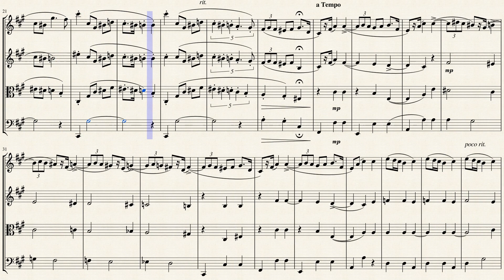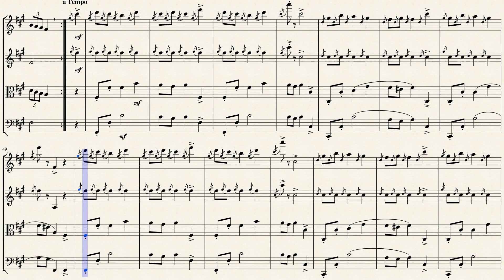Mazurka in F# Minor (Op. 6 No. 1) for String Quartet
Fryderyk Franciszek Chopin,was a Polish composer and virtuoso pianist of the Romantic era, who wrote primarily for the solo piano. He gained and has maintained renown worldwide as one of the leading musicians of his era, whose "poetic genius was based on a professional technique that was without equal in his generation." Chopin was born in what was then the Duchy of Warsaw, and grew up in Warsaw, which after 1815 became part of Congress Poland. A child prodigy, he completed his musical education and composed many of his works in Warsaw before leaving Poland at the age of 20, less than a month before the outbreak of the November 1830 Uprising.

The piano pieces of Chopin changed the way the piano was played, not so much in the technical sense as with Liszt, but in the expressiveness required of the pianist. In shorter works, Chopin experimented with textures and sonorities, creating an utterly distinct piano style. Perhaps the most unusual and individual of the shorter forms is the mazurka, which reflects the merging of Chopin's cosmopolitan influences in Paris with his growin consciousness of being Polish. While retaining the flavor and rhythm of traditional Polish dances, the mazurkas also reflect the sophisticated melodic nuances and the coloristic harmonies found in Chopin's other music. These brief, intimate evocations of his homeland are perhaps some of Chopin's greatest contributions to the piano repertoire.

The four mazurkas of Op. 6 were not the first Chopin composed; he began writing them at the age of fifteen. The mazurka sets Opp. 6 and 7, published in 1832, were, however, the first of the genre that he published. The first piece in the Op. 6 set is the most rhythmically ambiguous, with the accented third beats and tied downbeats. The mournful, reflective thematic material is briefly interrupted by a much more joyous and rhythmically simpler interlude, returning shortly to the opening melody. The second piece in the set is more outwardly dance-like, with a triple-meter waltz-like bass line. The music seems fairly straightforward, but the play between the inner voices adds extra character and nuance. The third mazurka, marked Vivace, is the only one in a major key. Its accented third beat and its rhythmic drive add animation to the set. The interplay between the flashy right hand and the sneaky left-hand melodies also adds to the fun. The final piece in Op. 6 is very brief, with a recurring, spinning melody that gives the impression of a carousel.

The first mazurka of the set (No. 1 in F♯ minor) is a lively piece that makes use Polish folk rhythms and modes. The main theme, which revolves around triplets and brings heavy accents on the third beat of each bar, is quite melancholy, yet elegant in character. A second theme, marked fortissimo, offers a passage full of sforzandos and wedge accents. The original theme then returns, forte, but quickly decrescendos. These passages end with repeats. The third theme enters as an ostinato under a thundering accompaniment with a grace note before every chord. There is use of the Lydian mode, and the accents are even heavier than in the second section. After several percussive chords, the central theme returns and the mazurka gradually dies away. It takes around two and a half minutes to perform.

Although composed for solo piano, I created this Interpretation of the Mazurka in F# Minor (Op. 6 No. 1) for String Quartet (2 Violins, Viola & Cello).